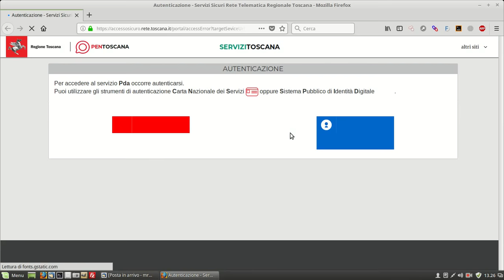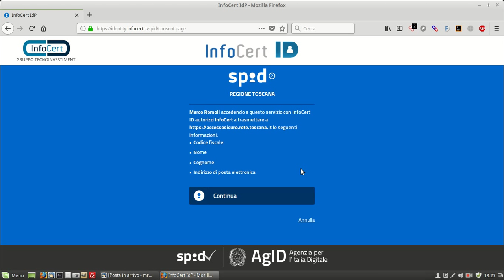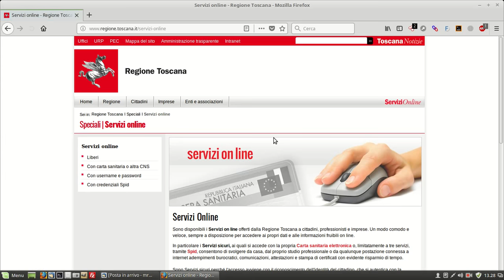Fascicolo sanitario elettronico - Regione Toscana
Sessione con l'uso del servizio SPID